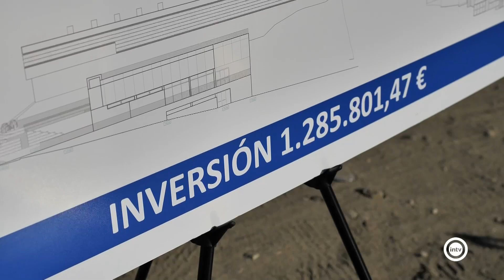Diputación y Ayuntamiento inician las obras del futuro Edificio Polivalente de Antas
Diputación y Ayuntamiento inician las obras del futuro Edificio Polivalente de Antas. El proyecto cuenta con un presupuesto de 1,3 millones de euros y un plazo de ejecución de 12 meses